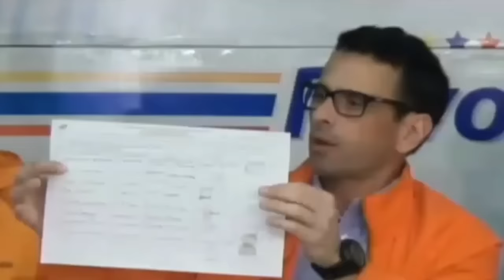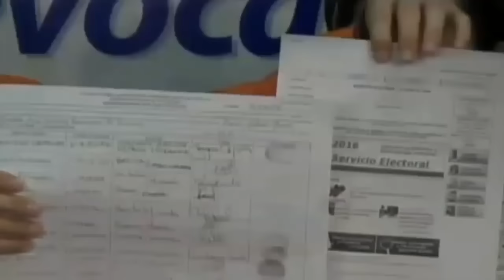Los delirios Belicistas del PSUV